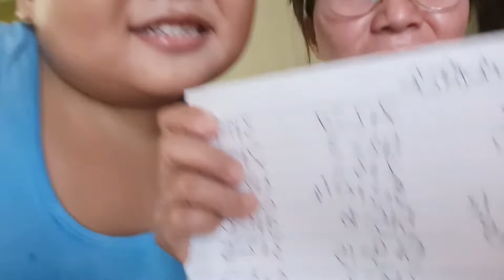ARCH AND THE ABACUS/ its me arch angelo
Halina at magbilang gamit ang